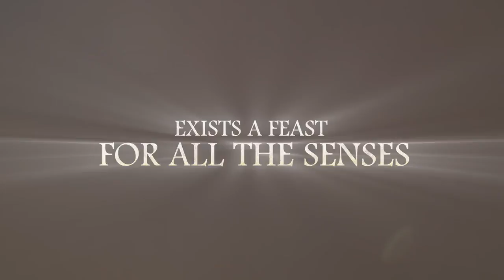JOYA by Cirque du Soleil Official Trailer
JOYÀ is an innovative theatrical experience, combining culinary and performing arts that engages the audience’s five senses. Cirque du Soleil invites you to its very first dinner-show experience, under the sun of Riviera Maya.

JOYÀ, une expérience théâtrale unique, novatrice et sensorielle, qui unit les arts de la table et de la scène. Le Cirque du Soleil vous offre son tout premier souper-spectacle, sous les tropiques de Riviera Maya.

JOYÀ es una inovadora experiencia teatral, que combina artes escénicas y culinarias para despertar los cinco sentidos de la audiencia. Cirque du Soleil los invita a su primera experiencia de cena y show bajo el sol de la Riviera Maya.